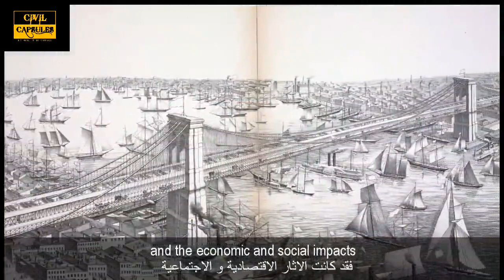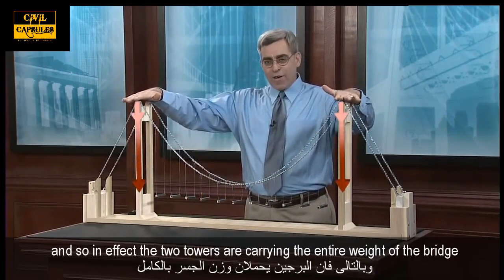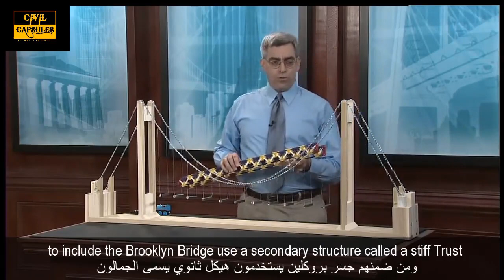الجسور المعلقة وكيفية عملها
يتناول الفيدو شرح مبسط للكباري المعلقة مع نموذج مصغر للتطبيق عليها
الفيديو مترجم للعربية مع اظهار كلا اللغتين العربية و الانجليزية للاستفادة وتقوية اللغة الانجليزية فى مجال الهندسة المدنية